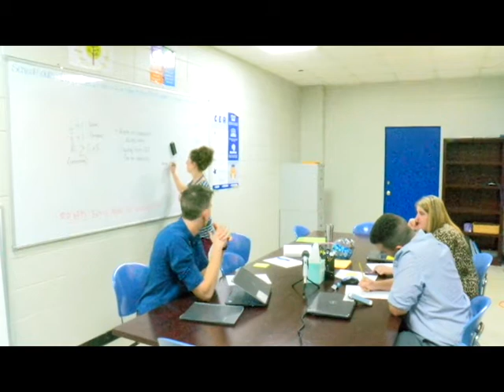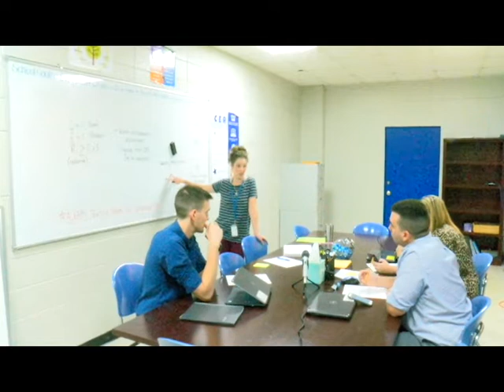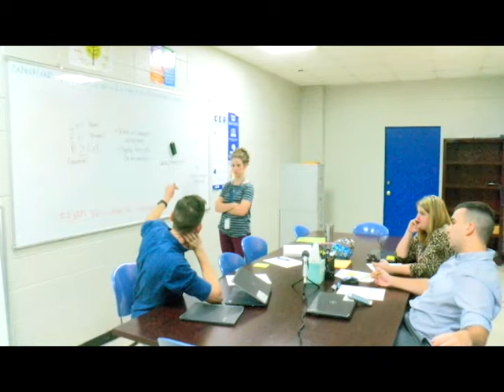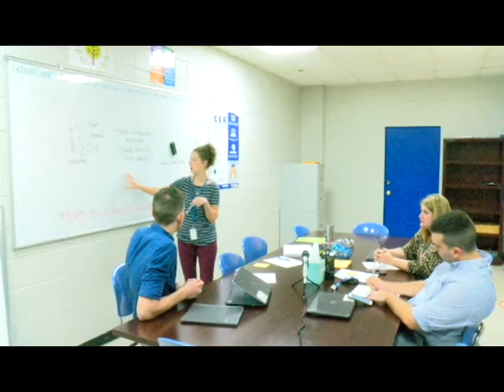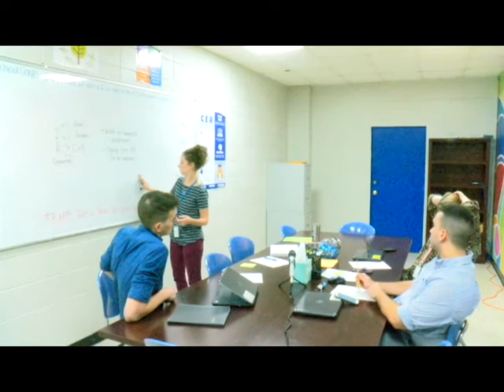Megan Southall PLC